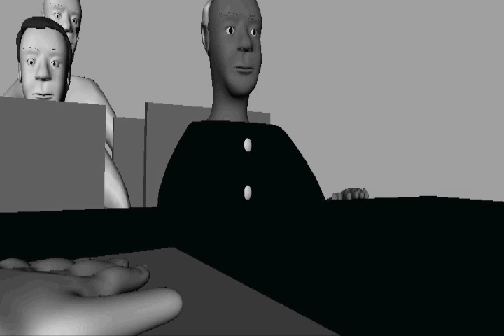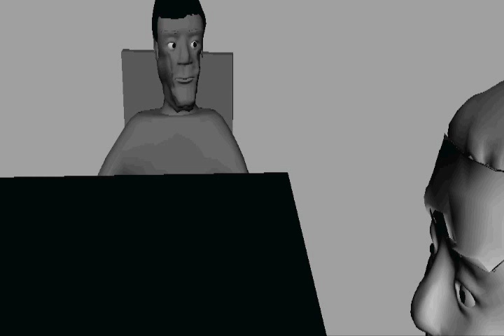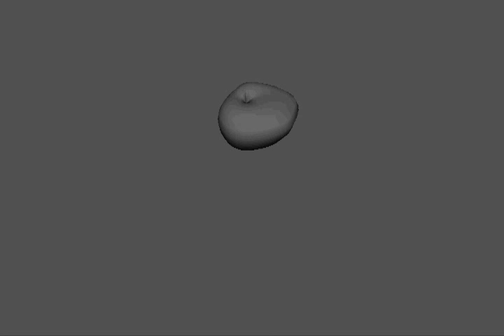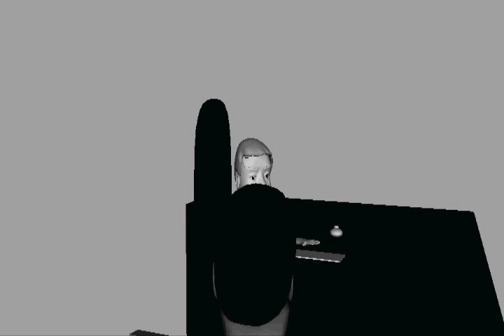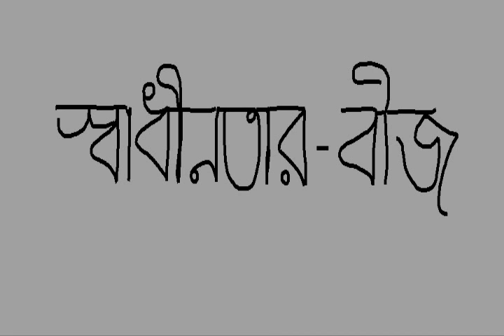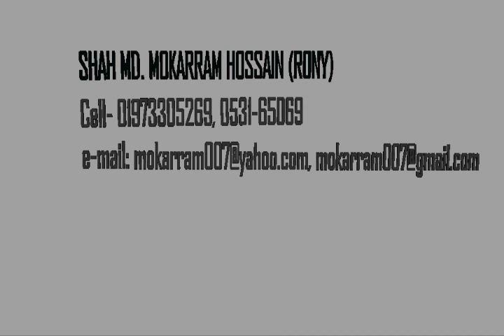Shadhinotar Beez Official Trailer 2016 Thunder Sword 3D BluRay Animation Company